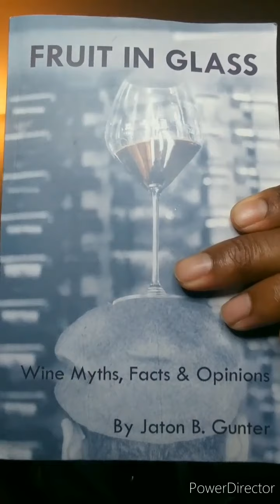Wine Wednesday Episode #103 A Properly Powerful Priorat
We're in one of my favorite regions, Spain! Sippin on this supple little blend of Grenache and Carignan from Slate soil, I sit here pondering my next vacation! Spain anyone?